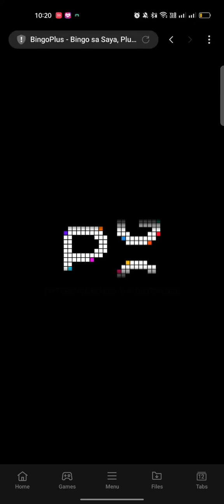SURE MAXX WIN THIS TIME.